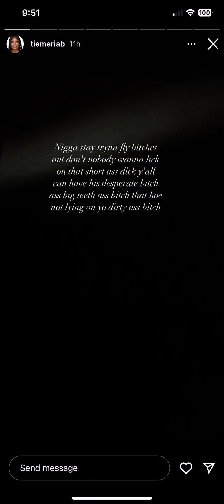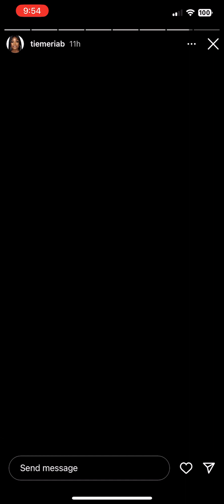yungbleu wife had a few things to get off her chest! This is messy 🫠